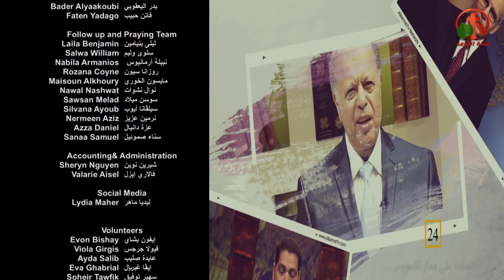سفراء للمسيح - أطلبوا تجدوا - Alkarma tv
ضيف الحلقة: القس إليكس حنا
Ambassadors of Christ - Ask and you will find - Alkarma tv
Live broadcast on Alkarma tv channel July 5, 2018
Guest of the episode: Rev. Alex Hanna